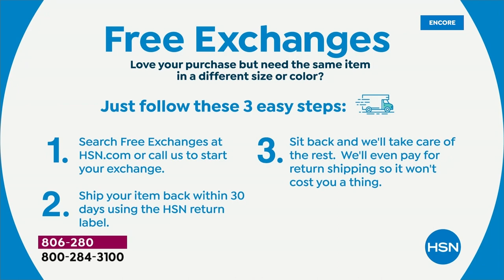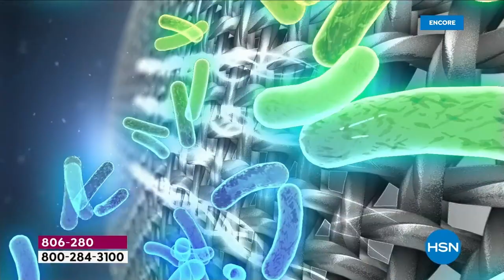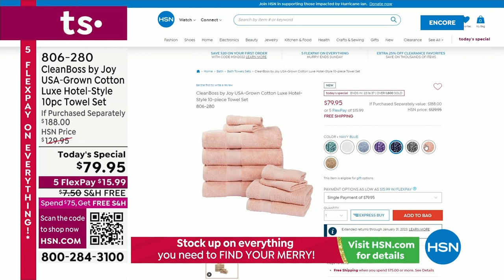CleanBoss by Joy USAGrown Cotton Luxe HotelStyle 10piece...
CleanBoss by Joy USAGrown Cotton Luxe HotelStyle 10piece Towel Set
The power of silverion antimicrobial technology helps to inhibit growth of odorcausing bacteria and mold in these super absorbent towels. Available in eight beautifully bright colors.

    4 Bath towels
    4 Wash towels
    2 Hand towels